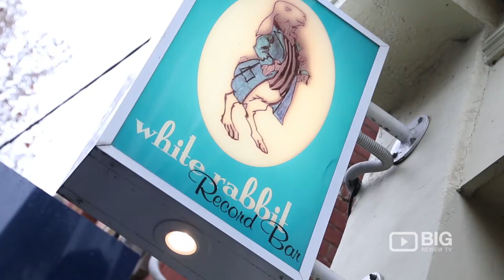White Rabbit Record Bar and Cafe in Melbourne for Vintage Vinyl Records and Wine Bar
White Rabbit Record Bar
176 Bellair St, Kensington VIC Australia 3031

The White Rabbit Record Bar is a hybrid music store, cafe, and bar. They carry a great range of second-hand vinyl. Serves breakfast, lunch, dinner, coffee and drinks.